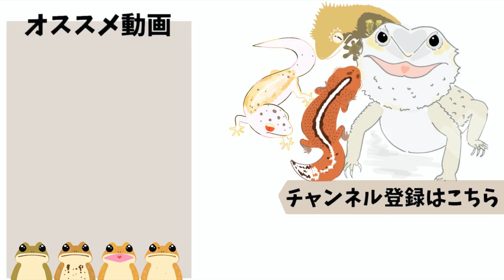砂漠が似合う変わった顔の生き物を飼い始めました。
今回は「砂漠の砂が似合う変な顔の生き物」をお迎えしました〜😀
この子お迎えするまでになんと4ヶ月近くも粘ったという(笑)
自分にしては粘りすぎた生き物ですが、一切の後悔無しで可愛いすぎる生き物です！
ちょっとケージサイズ小さすぎるかなと思ってるんで近々変えようかな〜・・・

▼RAFちゃんねるステッカー販売中（ラクマ）

「RAFちゃんねる＠ありま」
raf.channel0813

Reptiles(爬虫類)
Amphibian (両生類)
Fish(魚類)

非表示もしくは削除対応させていただきます。